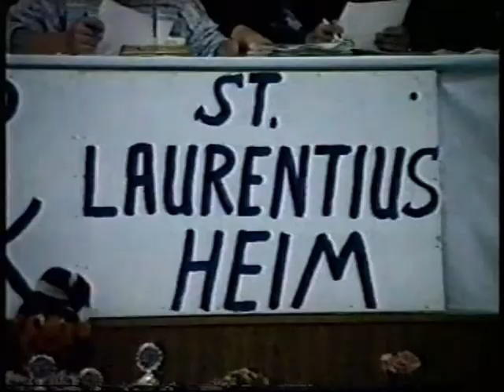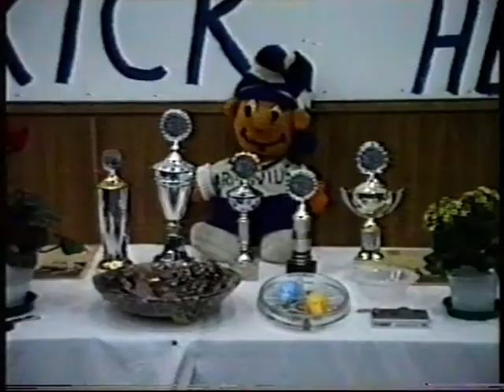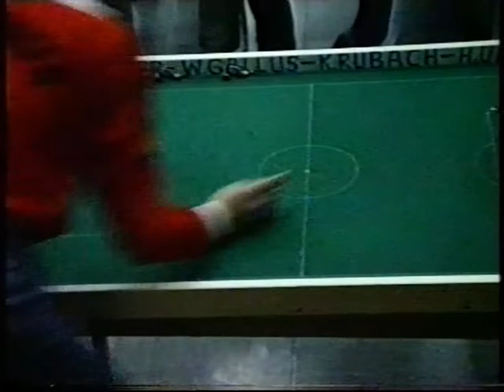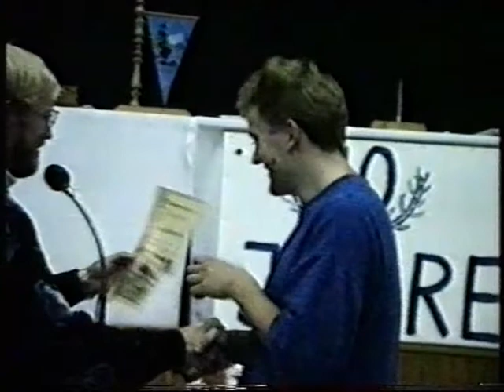Tipp-Kick: 10. Drei-Ländereck-Turnier 1988 in Warburg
72 Teilnehmer aus ganz Deutschland, vorwiegend aus NRW, Niedersachsen, Hessen und Berlin spielten in der Turnhalle des HPZ (früher Laurentiusheim) Warburg den Cupgewinner aus und zum erstmalsl einen Sieger beim Kicken auf eine Minitorwand a la ZDF. Wanderpokalsieger + Pokal zum Behalten wurde Andreas Huch aus Hildesheim. Minitorwandbezwinger wurde Michael Schuster.
Der TKC Arminia Warburg richtete wieder einmal ein Top-Turnier aus!